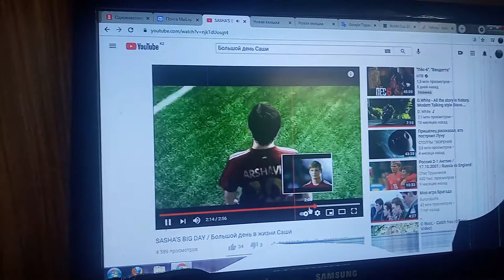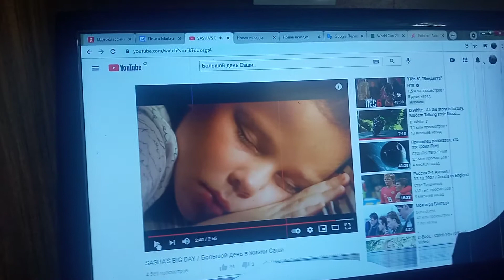Football Stories 49 - Sasha's Boyfriend's Dream